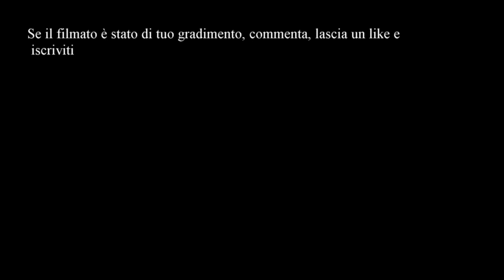TRANI - Rito di Benedizione delle Palme - Parrocchia SANTA CHIARA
Parrocchia Santa Chiara, Domenica delle Palme
Trani 14 aprile 2019